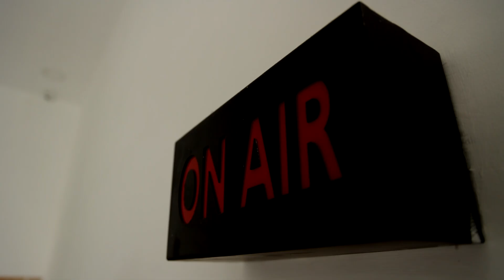மதுரை மீனாட்சி சுந்தரேசுவரர் கோவிலில் அலைமோதும் கூட்டம்.! பக்தர்களிடையே வாக்குவாதம் | MADURAI